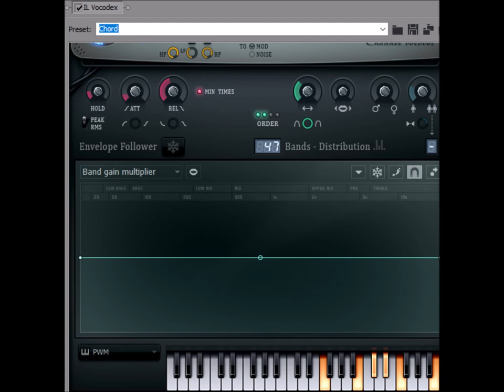How to make JennyWakemanChorded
Effect by TulipPrimaryMediaCorporation7900